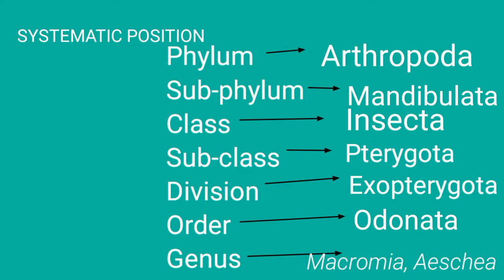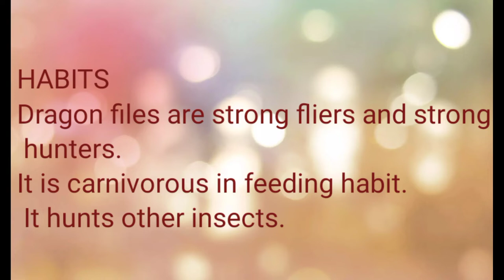Dragon Fly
Dragon Fly Habit And Habitat, Classification